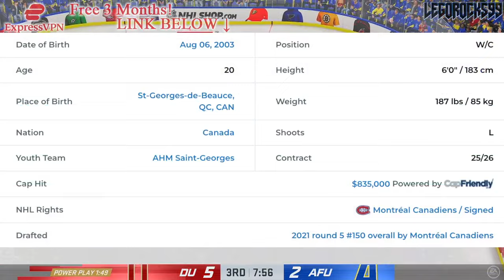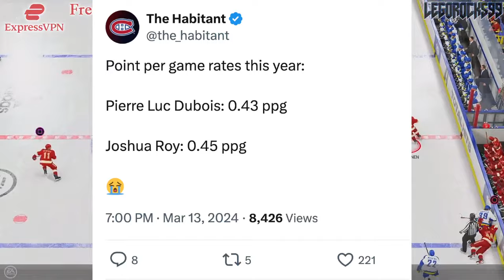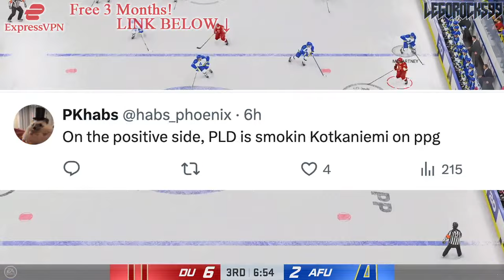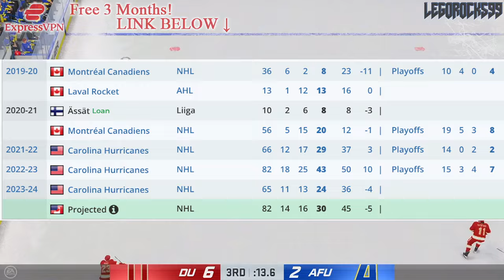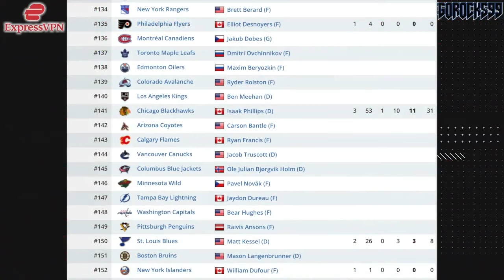THIS IS GETTING HILARIOUS FOR THE MONTREAL CANADIENS… (JOSHUA ROY IS JUST TOO GOOD)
We're talking about Montreal Canadiens forward Joshua Roy, and how good he's been in comparison to other Habs stories of the past.

We'll also talk about Pierre-Luc Dubois and Jesperi Kotkaniemi.

The 2023 NHL Draft 1st Round went as follows:

1st) Chicago Blackhawks, Connor Bedard
2nd) Anaheim Ducks, Leo Carlsson
3rd) Columbus Blue Jackets, Adam Fantilli
4th) San Jose Sharks, Will Smith
5th) Montreal Canadiens, David Reinbacher
6th) Arizona Coyotes, Dmitri Simashev
7th) Philadelphia Flyers, Matvei Michkov
8th) Washington Capitals, Ryan Leonard
9th) Detroit Red Wings, Nate Danielson
10th) St. Louis Blues, Dalibor Dvorsky
11th) Vancouver Canucks, Tom Willander
12th) Arizona Coyotes (from Ottawa Senators), Daniil But
13th) Buffalo Sabres, Zach Benson
14th) Pittsburgh Penguins, Brayden Yager
15th) Nashville Predators, Matthew Wood
16th) Calgary Flames, Samuel Honzek
17th) Detroit Red Wings (from New York Islanders via Vancouver Canucks), Axel Sandin Pellikka
18th) Winnipeg Jets, Colby Barlow
19th) Chicago Blackhawks (from Tampa Bay Lightning), Oliver Moore
20th) Seattle Kraken, Eduard Sale
21st) Minnesota Wild, Charlie Stramel
22nd) Philadelphia Flyers (from Los Angeles Kings via Columbus Blue Jackets), Oliver Bonk
23rd) New York Rangers, Gabe Perreault
24th) Nashville Predators (from Edmonton Oilers), Tanner Molendyk
25th) St. Louis Blues (from Toronto Maple Leafs), Otto Stenberg
26th) San Jose Sharks (from New Jersey Devils), Quentin Musty
27th) Colorado Avalanche, Calum Ritchie
28th) Toronto Maple Leafs (from Boston Bruins via Washington Capitals), Easton Cowan
29th) St. Louis Blues (from Dallas Stars via New York Rangers), Theo Lindstein
30th) Carolina Hurricanes, Bradley Nadeau
31st) Colorado Avalanche (from Florida Panthers via Montreal Canadiens), Mikhail Gulyayev
32nd) Vegas Golden Knights, David Edstrom

Joshua Roy was one of the top NHL prospects at the 2021 NHL Entry Draft.

1st) Buffalo Sabres, Owen Power
2nd) Seattle Kraken, Matty Beniers
3rd) Anaheim Ducks, Mason McTavish
4th) New Jersey Devils, Luke Hughes
5th) Columbus Blue Jackets, Kent Johnson
6th) Detroit Red Wings, Simon Edvinsson
7th) San Jose Sharks, William Eklund
8th) Los Angeles Kings, Brandt Clarke
9th) Arizona Coyotes (from Vancouver Canucks), Dylan Guenther
10th) Ottawa Senators, Tyler Boucher
11th) Arizona Coyotes, FORFEITED
12th) Columbus Blue Jackets (from Chicago Blackhawks), Cole Sillinger
13th) Calgary Flames, Matthew Coronato
14th) Buffalo Sabres (from Philadelphia Flyers), Isak Rosén
15th) Detroit Red Wings (from Dallas Stars), Sebastian Cossa
16th) New York Rangers, Brennan Othmann
17th) St. Louis Blues, Zachary Bolduc
18th) Winnipeg Jets, Chaz Lucius
19th) Nashville Predators, Fedor Svechkov
20th) Minnesota Wild (from Edmonton Oilers), Jesper Wallstedt
21st) Boston Bruins, Fabian Lysell
22nd) Edmonton Oilers (from Minnesota Wild), Xavier Bourgault
23rd) Dallas Stars (from Washington Capitals via Detroit Red Wings), Wyatt Johnson
24th) Florida Panthers, Mackie Samoskevich
25th) Columbus Blue Jackets (from Toronto Maple Leafs), Corson Ceulemans
26th) Minnesota Wild (from Pittsburgh Penguins), Carson Lambos
27th) Nashville Predators (from Carolina Hurricanes), Zachary L’Heureux
28th) Colorado Avalanche, Oskar Olausson
29th) New Jersey Devils (from New York Islanders), Chase Stillman
30th) Vegas Golden Knights, Zach Dean
31st) Montreal Canadiens, Logan Mailloux
32nd) Chicago Blackhawks (from Tampa Bay Lightning via Columbus Blue Jackets), Nolan Allan